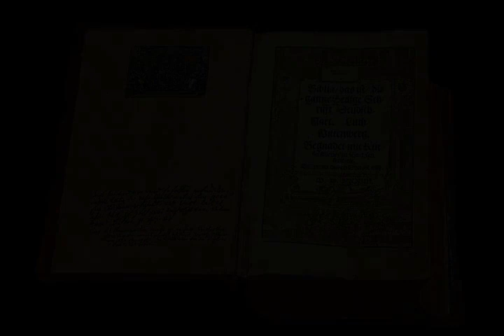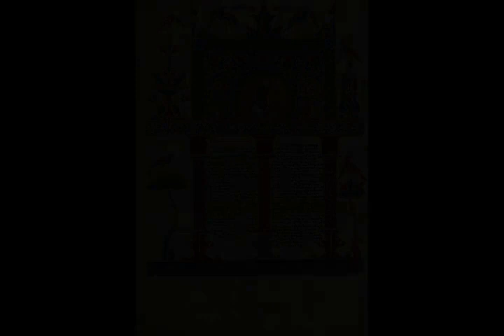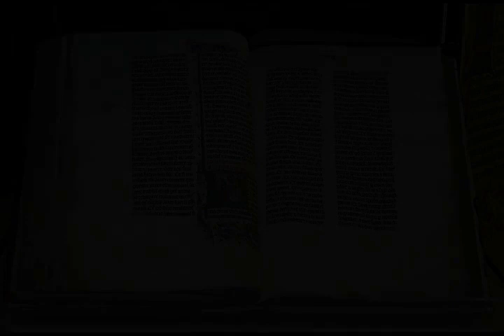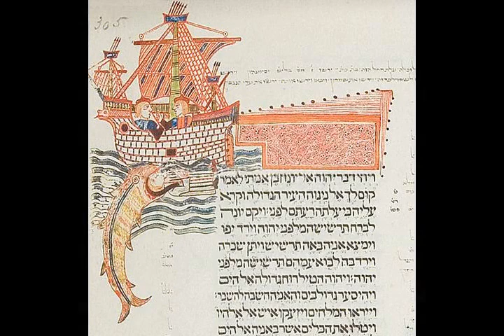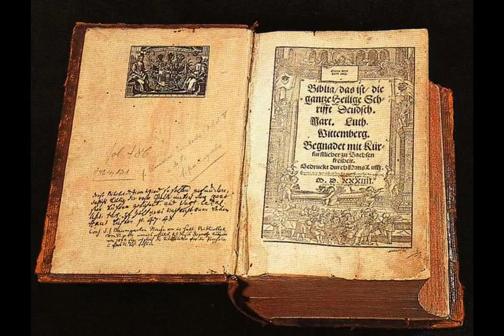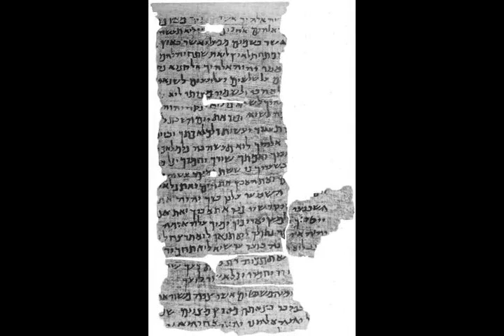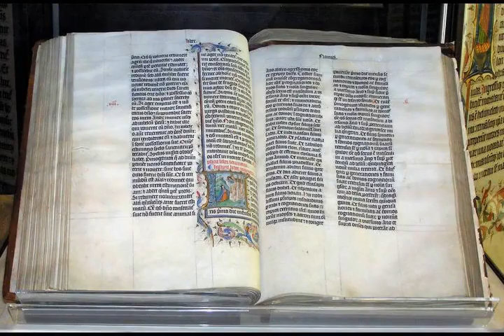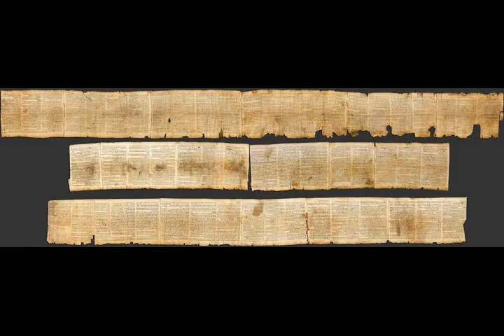Bible - Wikipedia article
Video summary:
The Bible (from Koine Greek τὰ βιβλία, tà biblía, 'the books') is a collection of religious texts or scriptures sacred in Christianity, Judaism, Samaritanism, and many other faiths. It appears in the form of an anthology, a compilation of texts of a variety of forms, originally written in Hebrew, Aramaic, and Koine Greek. These texts include theologically-focused narratives, hymns, prayers, proverbs, parables, didactic letters, admonitions, poetry, and prophecies. The collection of materials that are accepted as part of the Bible by a particular religious tradition or community is called a biblical canon. Believers generally consider the Bible to be a product of divine inspiration while understanding what that means in different ways.

About us:
The AI reader Knowledge channel helps you learn about Knowledge. We use Wikipedia articles one of the most reliable sources on the internet. Learn while driving, while at the office, or while relaxing at home. Just turn on our channel and learn about all sorts of historic events and people.